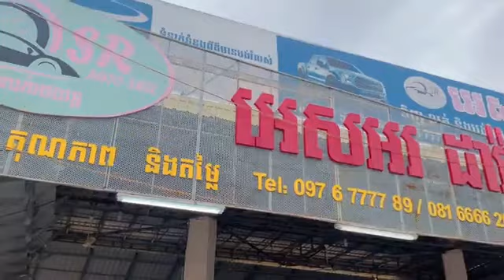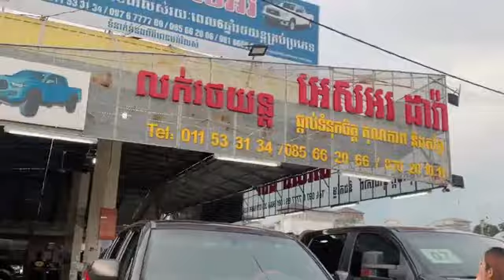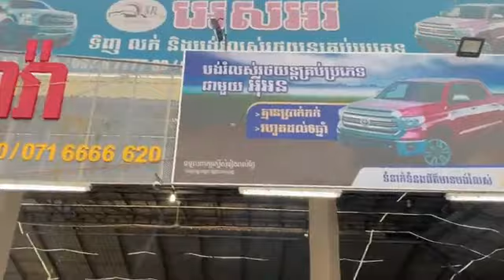SR Dara Car Sales Live Celebrates Khmer Traditional Pchum Ben Festival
Title : SR Dara Car Sales Live Celebrates Khmer Traditional Pchum Ben Festival